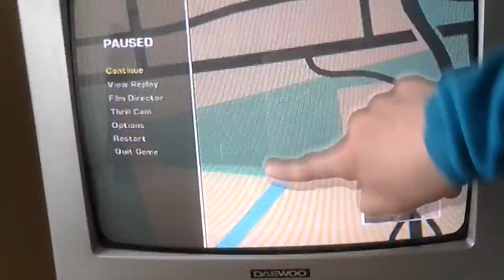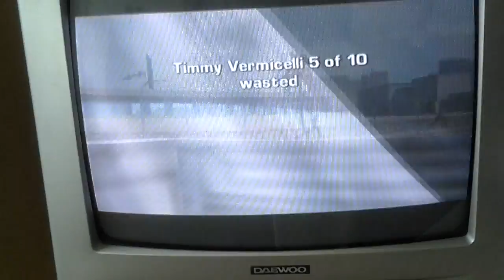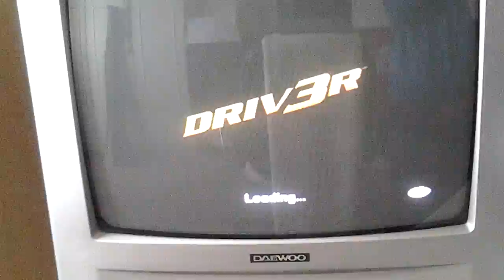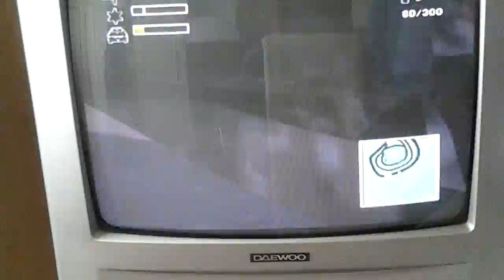DRIV3R Secret Car +Timmy Vermicelli Locations Pt.3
Miami to Nice